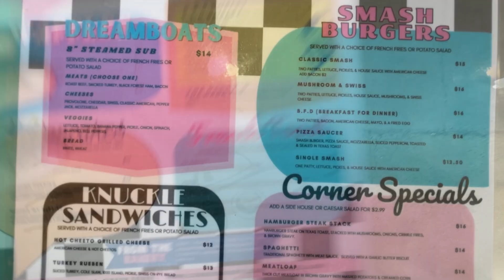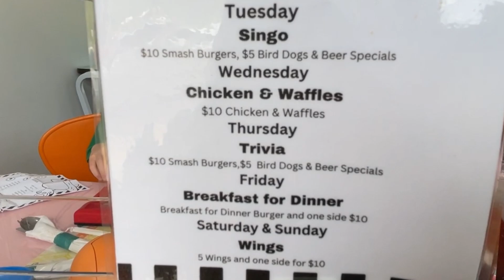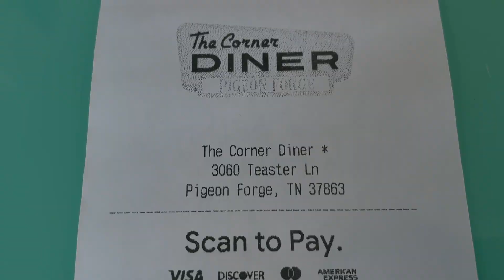THE CORNER DINER | Pigeon Forge, Tennessee | A Classic American Diner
The Corner Diner is a 50s-themed diner in Pigeon Forge, TN. It serves breakfast, burgers, and steamed subs. The Corner Diner is open every day from 7:30 AM–10 PM.  The Corner Diner is located at 3060 Teaster Ln, Ste 101, Pigeon Forge, TN 37863.